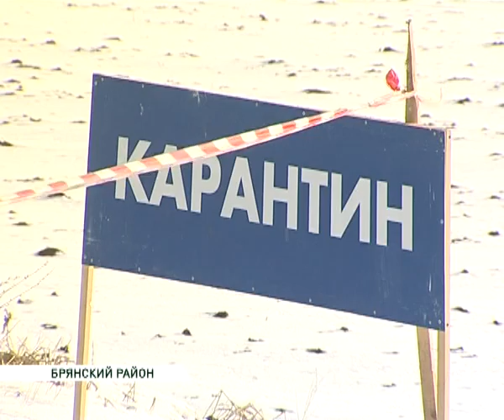Денин по АЧС 18 02 14